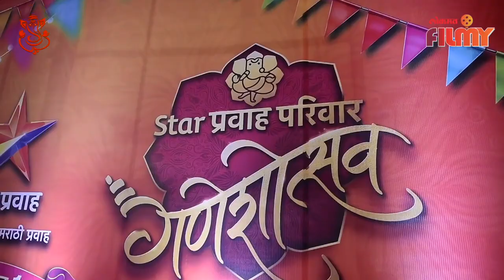Madhurani Prabhulkar Shares Ganeshotsav Memories | मधुराणीने जागवल्या कोकणातील गणेशोत्सवाच्या आठवणी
आई कुठे काय करते या मालिकेमधील अरूंधती म्हणजेच आपल्या सर्वांची लाडकी अभिनेत्री मधुराणी प्रभुळकरने लोकमतल फिल्मी या आमच्या चॅनलला एक मुलाखत दिली. या मुलाखतीमध्ये तिने गणेशोत्सव या सणाविषयी आपले मत मांडले आहे आणि काही आठवणींना उजाळा देखील दिला आहे. ते जाणून घेण्यासाठी हा व्हिडीओ नक्की बघा - ( Pooka Anchor )